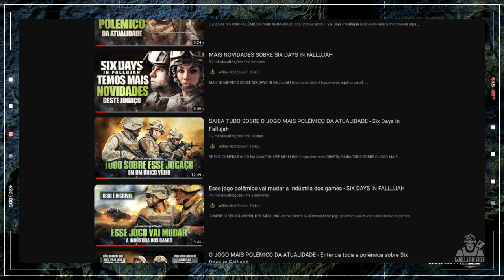PRECISAMOS CONVERSAR SOBRE O SUMMER GAME FEST 2023